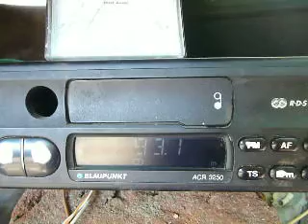tgrt istanbul dx scatter in south romania